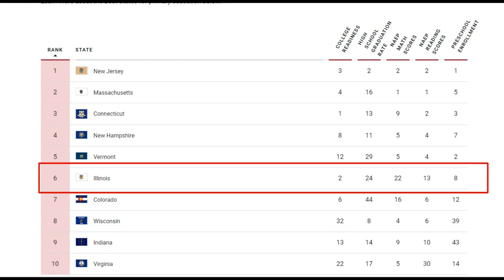Fact-checking 4 claims from Pritzker, Bailey at the IL governor debate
Gov. JB Pritzker and his Republican challenger, Illinois state Sen. Darren Bailey, held their second and final debate on Wednesday, again trading barbs, and each calling the other an "extremist." Lots of times the two candidates accused the other of not telling the truth, so we wanted to fact check four comments from the debate.